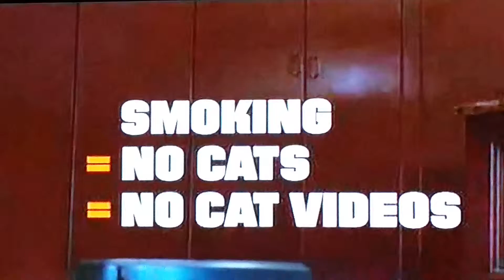Coolest cat ad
Anti smoking